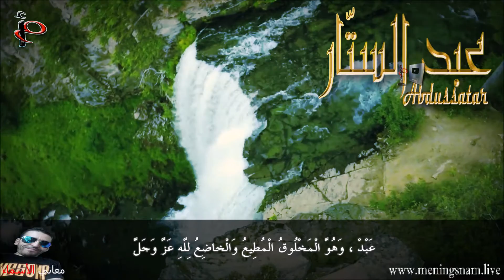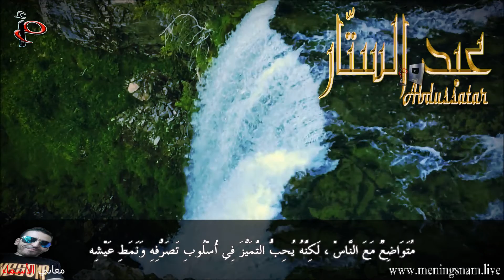معنى اسم عبدالستار وصفات حامل هذا الاسم